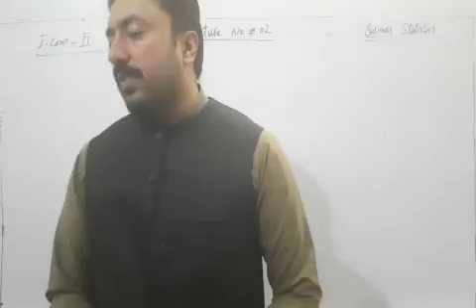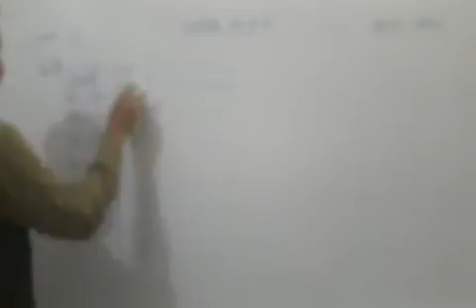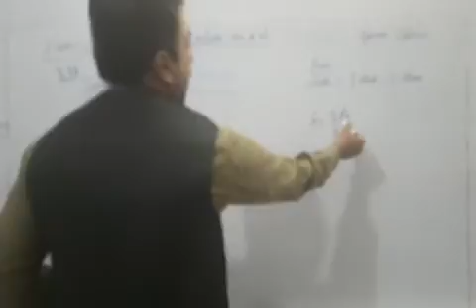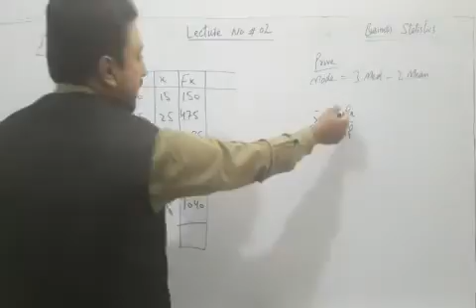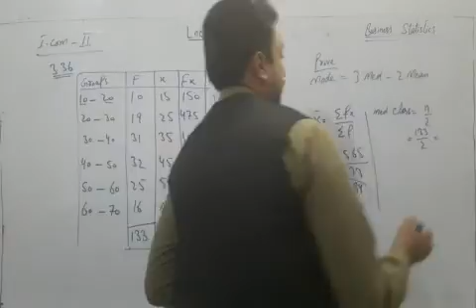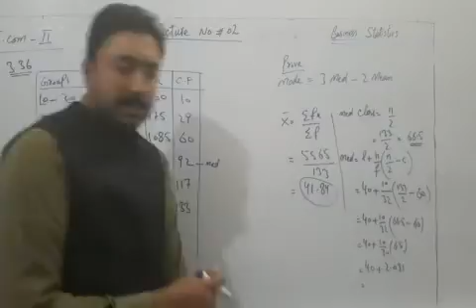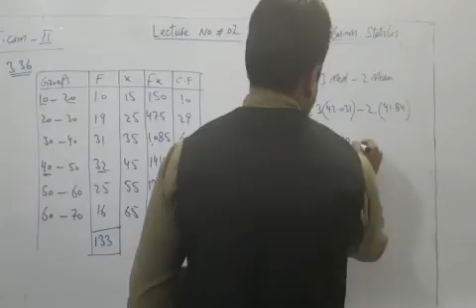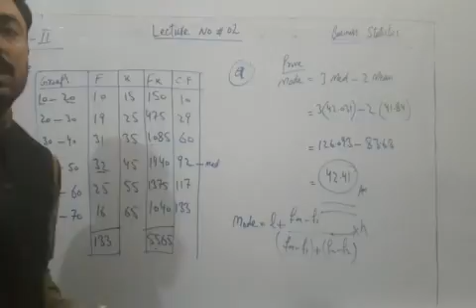b.stat part 2 lec 2